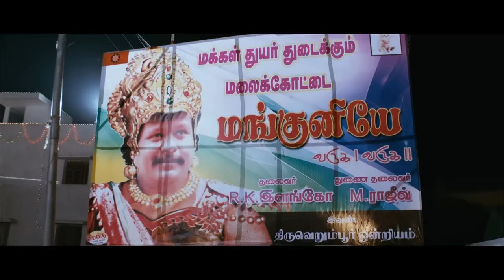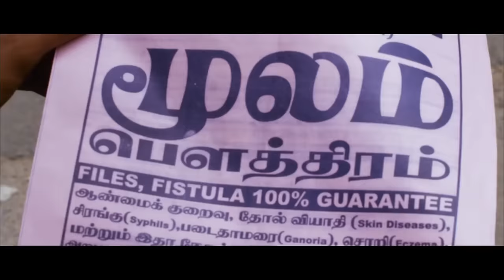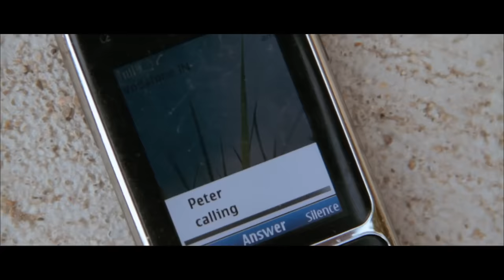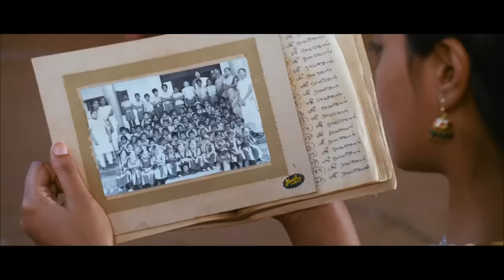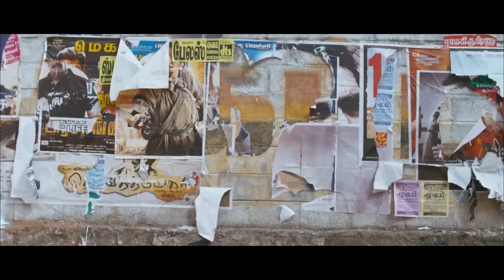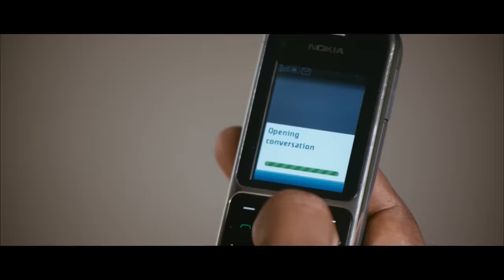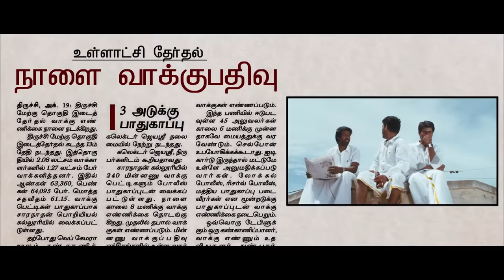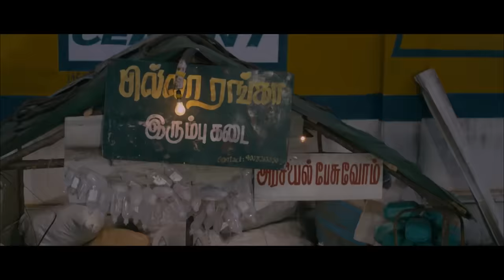Kedi Billa Killadi Ranga - Tamil Full Movie - Vimal, Sivakarthikeyan, Regina, Bindu Madhavi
Kedi Billa Killadi Ranga is a 2013 Tamil romantic comedy starring Sivakarthikeyan and Vimal. The film was huge success and was remade in Kannada as Katte.The story revolves around two unemployed friends, Kesavan and Pattai, who want to enter politics. They try hard to impress people and with their tricks but fail. Similarly, they are also rejected by the ladies whom they love. Will the two losers achieve any success in life?